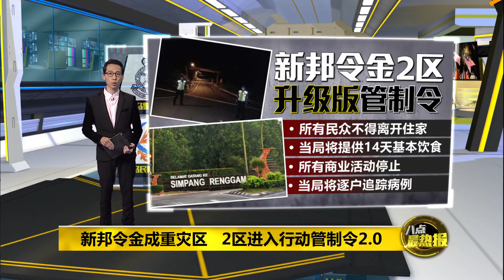八点最热报 27/03/2020 出现4个感染群 新邦令金2地确诊病例剧增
柔佛居銮县，成了新冠肺炎的重灾区，目前当地已有88宗确诊病例，大多病例集中在2村子。卫生总监诺希山揭露，两个村子的疫情源头源自于一场婚礼，曾出席过大城堡机会的参与者在感染病毒后出席婚礼，导致疫情扩散，进而蔓延为社区感染。